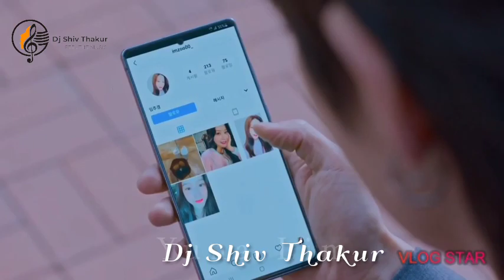New Korean Mix Hindi songs 2021 💗 japanese mix 💗 bollywood movie song 💗 jamma desi True beauty Hindi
new korean mix hindi songs 2021 💗 japanese mix 💗 bollywood movie song 💗 jamma desi True beauty HindiNew Korean Mix Hindi Songs 2021 chinese love story 💗 japanese mix punjabi song  jamma desi Dj Shiv  My supernatural powers Hindi

                                   on my hardwork💗🙇

New Koreanmix Hindi songs 2021💗Chinese mix Hindi songs 💗 Korean mix hindi song💗Korean mix💗jamma desi

Emperors and me Hindi|new korean mix hindi songs 2021 💗 japanese mix 💗 bollywood movie song | old vs new best mashup|new korean mix hindi song| new koreanmix hindi songs

New korean mix hindi song new korean mix hindi songs/ New korean mix hindi songs 2020New korean mix hindi song

your quires-
new korean mix hindi songs 2019 💗 japanese mix 💗 bollywood movie song 💗 jamma desi
new korean mix hindi songs 2019x
new korean mix hindi songs 2020 chinese love story
new korean mix hindi songs 2020 cute school love story
new korean mix hindi songs love story

New korean mix hindi songs 2020New korean mix hindi song
Korean mix hindi new song o saathi tere bina
Korean new mix hindi song
New korean mix hindi song download
New korean mix hindi songs 2019 download
New korean mix hindi songs 2019 latest punjabi song mp3
New korean mix hindi songs 2019 mp3 download
New korean mix hindi songs 2019 mp3 song
Tum bin new hindi love song 2016 korean mix mp3

TAGS◄
 new hindi new punjabi  jamma desi punjabi new songs new hindi songs new hindi song song songs love songs punjabi hindi kore klip